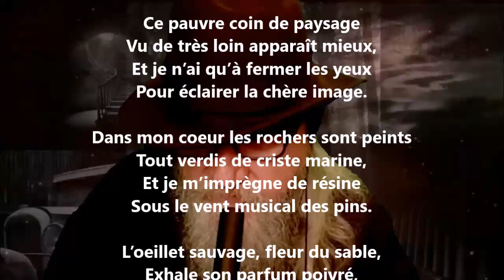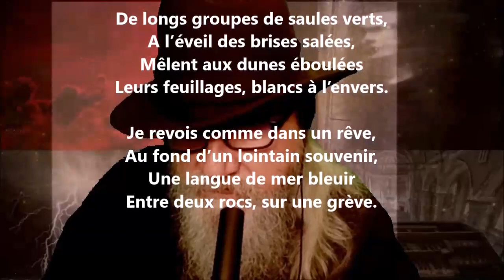Marine - André Lemoyne lu par Yvon Jean